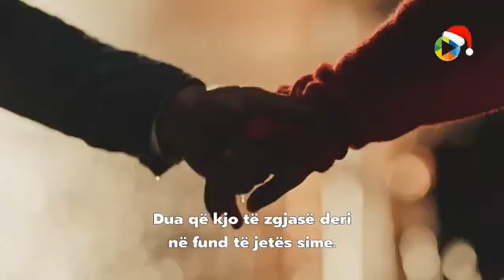Zemheri - Trailer 2 ME TITRA SHQIP | SERIAL I RI NË SHOW TV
Serial i ri që do filloj së shpejti në ekranin e Show Tv. Traileri 2 i serialit.